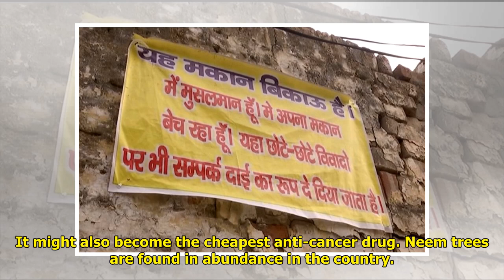Neem Compound May Be Possible Breast Cancer Cure, Say Scientists